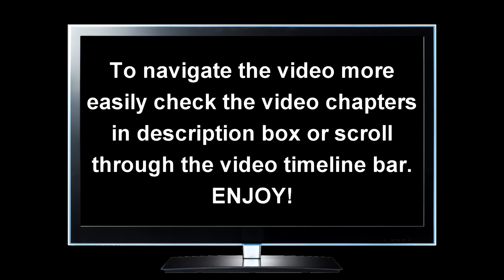[WR] 🔥 Atomizer Quarker PHANTOM (Enhanced) - Gameplay | War Robots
In this video I will be presenting maxed gameplay featuring Atomizer Quarker Phantom. Hope you enjoy!

Video Chapters
00:00 Intro
00:15 Setup Showcase
00:34 Game 1: Carrier DOM
03:57 Clip 2: Powerplant
06:14 Clip 3: Carrier
09:18 Outro

Monthly members: Baris, Ramanakumar Vavilla, Ishan action gaming, J D, Charles Dyer